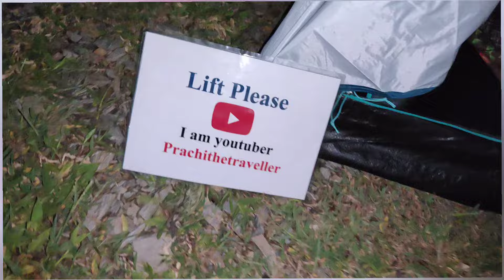Solo Camping Uttarakhand Part 2 | Rain Camping over night | ASMR| टेन्ट के पास आया😱😱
Solo Camping Uttarakhand Part 2 | Rain Camping over night | ASMR | Solo Camping| टेन्ट के पास आया😱😱 @prachithetraveller